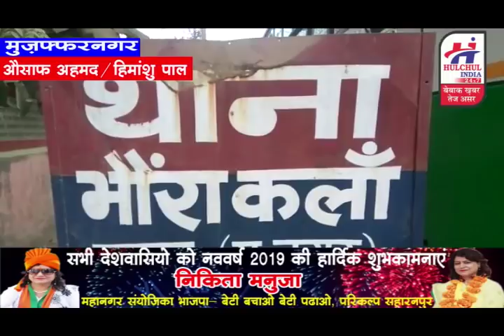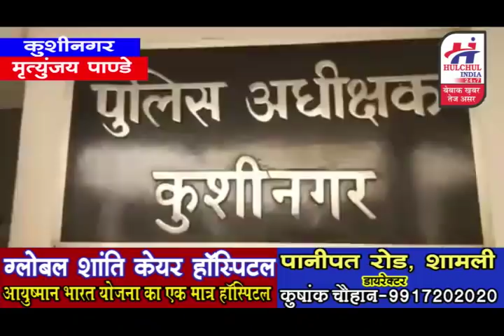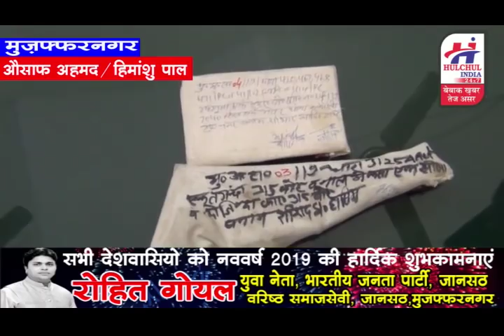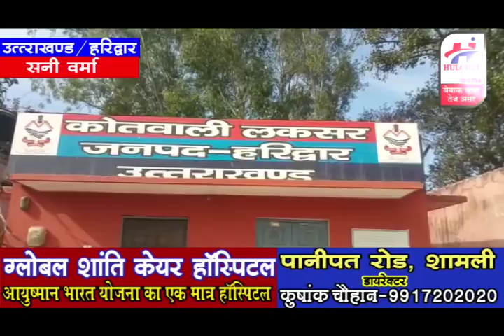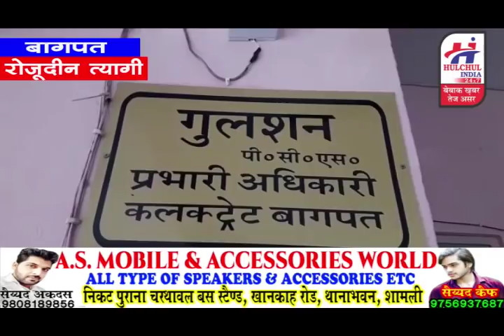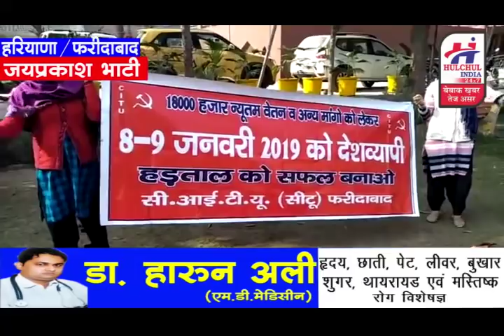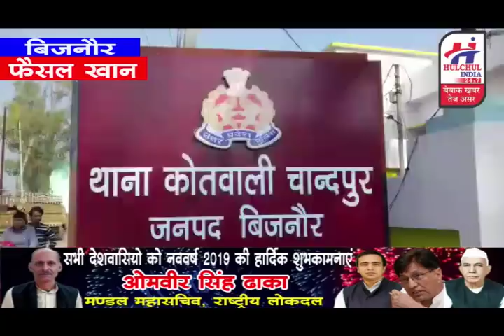हलचल इंडिया 24x7 न्यूज़ चैनल की 04 जनवरी 2019 की हेडलाइंस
हलचल इंडिया 24x7 न्यूज़ चैनल की 04 जनवरी 2019 की हेडलाइंस, हलचल इंडिया 24x7 न्यूज़ चैनल अब गूगल प्ले स्टोर पर भी उपब्ध, गूगल प्ले स्टोर पर जाये और MUZAFFARNAGAR HULCHUL सर्च करे और आनंद उठाये लाइव टीवी का